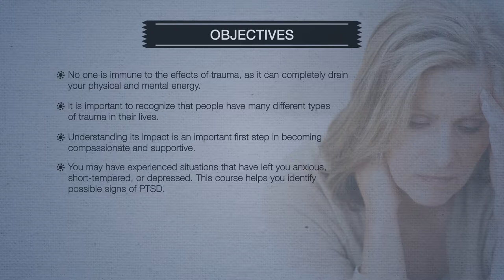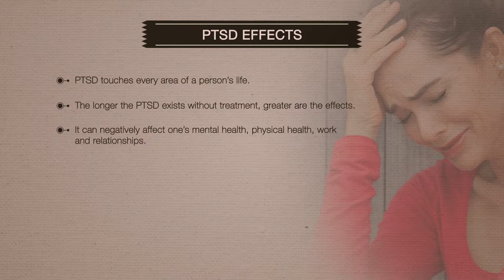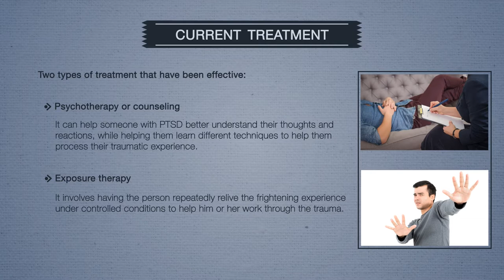PTSD Part 3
This video is part 3 of a 3 part series on PTSD.